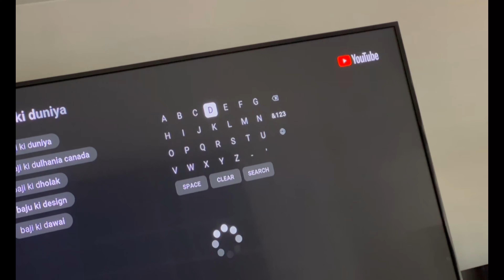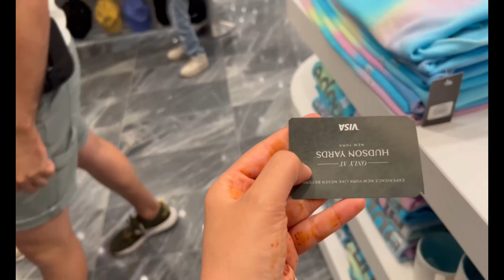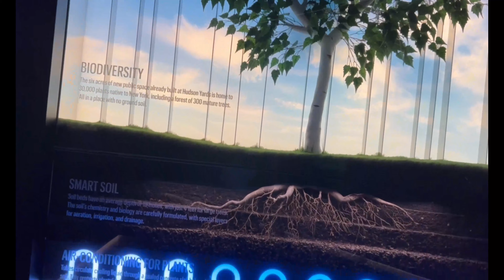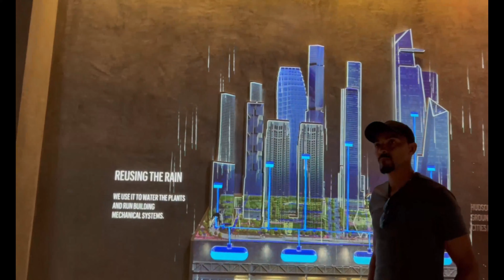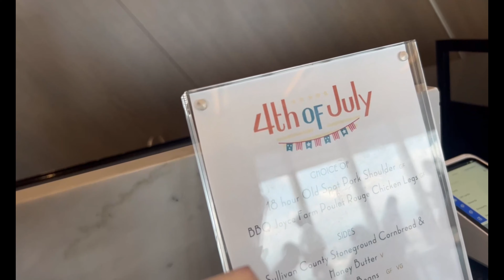Part 5 | Hotel Check Out | New York Ka View Subse Tallest Building se | Pakistani Canadian Vlogger